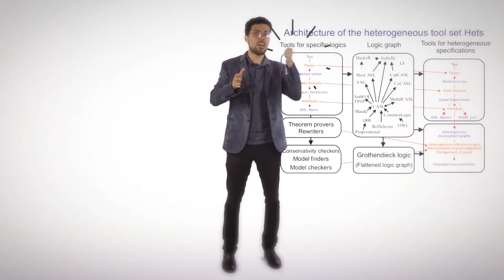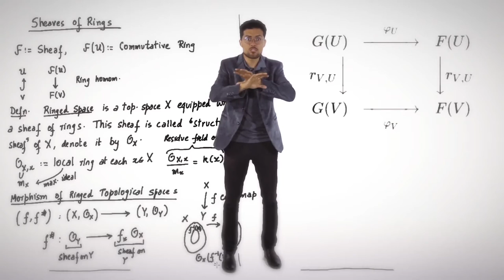Inteligencia Artificial Matemática